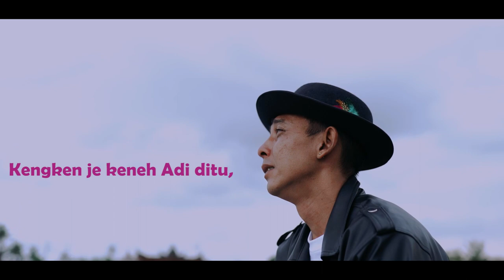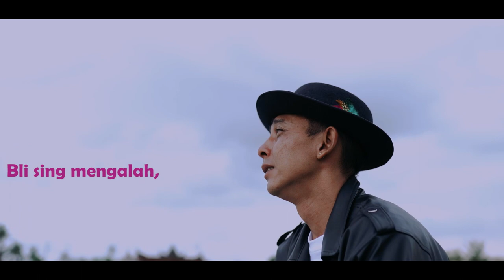"TERSERAH" | OFFICIAL MUSIC LYRICS VIDEO BY YAN OKA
Yan Oka_TERSERAH ( LIRIK VIDEO )

TERSERAH
Cipt : Yan Oka
Arr : Yan Oka
Rec : Manik Suara Home Recording

Lirik
Firs 1 :
 TERNYATA…… BELI PELIH MENCINTAI ADI
 BELI PELIH MENYAYANGI ADI….
 NE SING TAEN TULUS CINTAI BELI…….
Firs 2 :
 DAN TERNYATA…… ADE NAK MUANI SELAIN BELI
 NE SANGET SAYANGI ADI….
 MELEBIHI KEN BELI…….
BRIDGE :
 APEKEH KENE CARANE ADI, NGEWALES CINTA BELI…..
 APEKEH KENE CARANE ADI, NGEWALES RASA SAYANG BELI…….
REFF :
 NAH……… TERSERAH……..
 KENGKEN JE KENEH ADI DITU BLI PASRAH
 BELI SING MENGALAH, TAPI BLI MENYERAH
 BLI NAWANG SIFAT ADI SING NGIDANG BERUBAH………..
BACK TO Firs 2 & BRIDGE
MELODI
REFF 2X
PENUTUP :
 TERSERAH………..